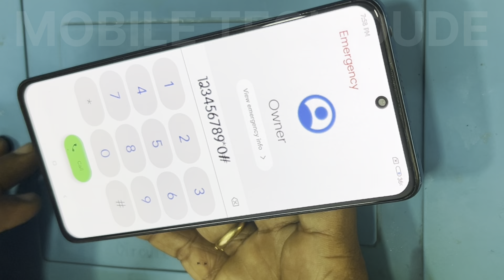Poco x4 pro 5g display change / poco x4 pro 5g combo replacement / poco x4 pro 5g display problem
poco x4 pro 5g display change,
poco x4 pro 5g combo replacement,
poco x4 pro 5g display problem,
how to change poco x4 pro 5g display